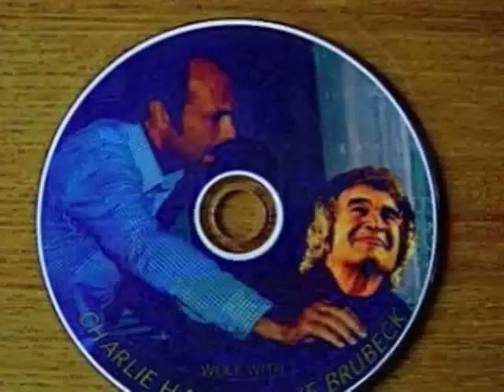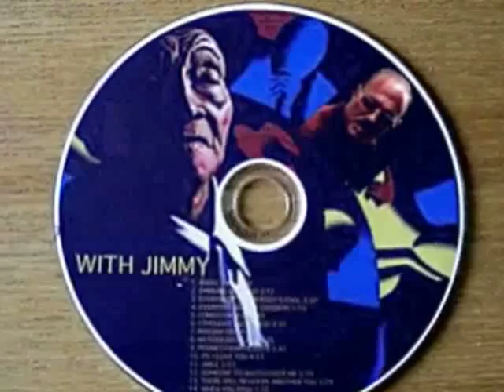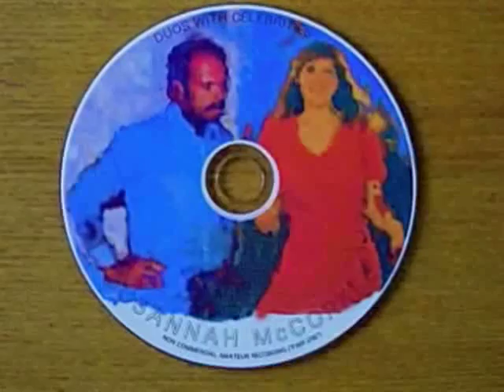THERE'LL NEVER BE ANOTHER YOU 5